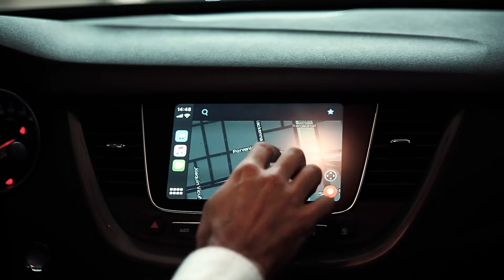Experiencia VIP con Opel Bruno Fritsch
Te invitamos a conocer la entretenida experiencia que vivieron algunos de nuestros clientes de Opel Bruno Fritsch en el concierto de Luis Fonsi en Movistar Arena.

Déjanos tus dudas y comentarios: ¡estamos para ayudarte!